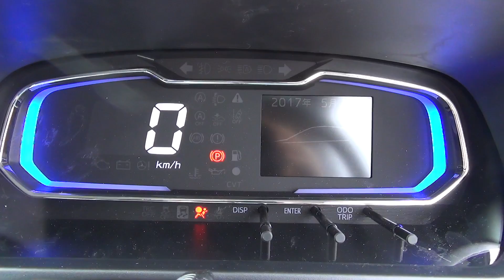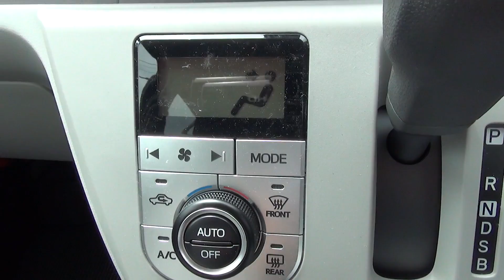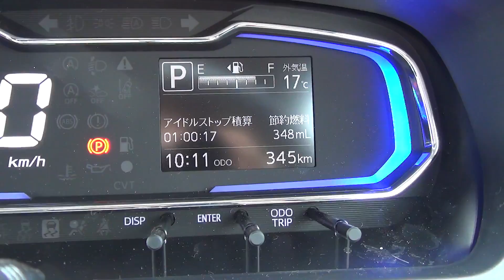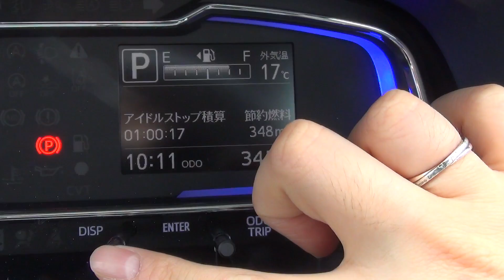2017 New DAIHATSU Mira e:s 4WD - Exterior & Interior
Spec
【Engine】Water-cooled inline 3 cylinder 12 valve DOHC horizontal
【Total displacement】658cc
【Max Power】36kW(49PS)/6,800rpm
【Max Torque】57N•m(5.8kgf•m)/5,200rpm
【Fuel consumption rate】32.2km/L
【Fuel】Unleaded Regular Gasoline
【Tank capacity】30L
【Drive system】Full time 4WD (4 wheel drive)
【Transmission】CVT

【Price】JPY 1,339,200~